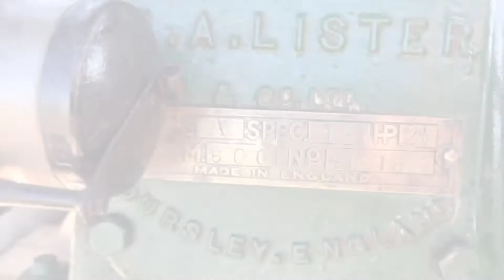Lister Model A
Lister Model A running at the Bridgnorth Vintage Machinery Club's rally at Trimpley Aug 7th 2022.

Zen and the art of Lister!